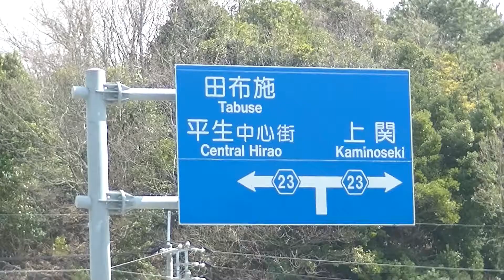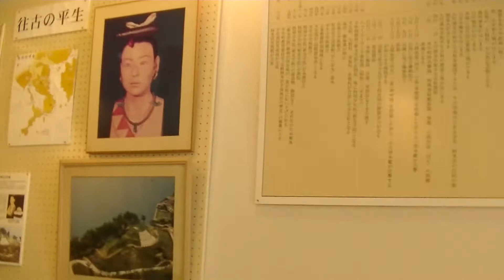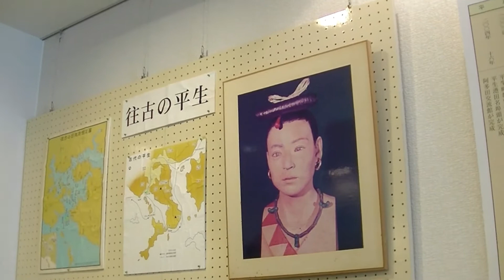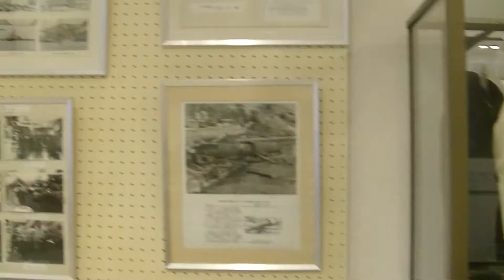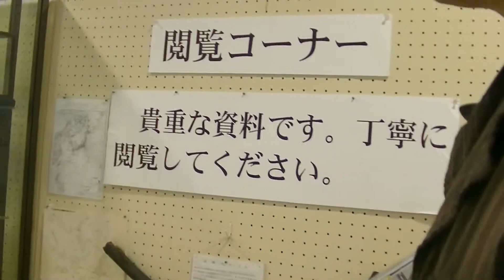平生町にある 平生回天基地資料展（阿多田交流館）に行く！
熊毛郡平生町にある　阿多田交流館です。
人間魚雷が入り口にあります。